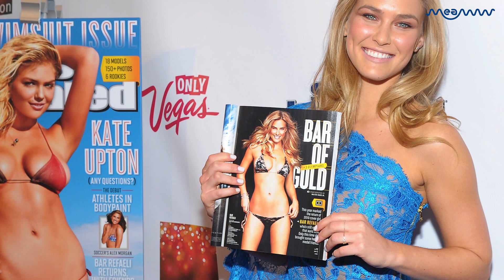Every Major Relationship Leonardo DiCaprio Has Been In Since 1994 | MEAWW